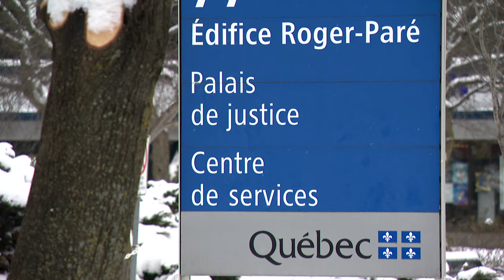Femme tuée à Granby: Michael Dugas-Farcy a comparu au palais de justice - Reportage, 18h